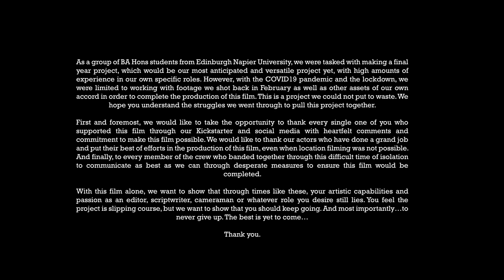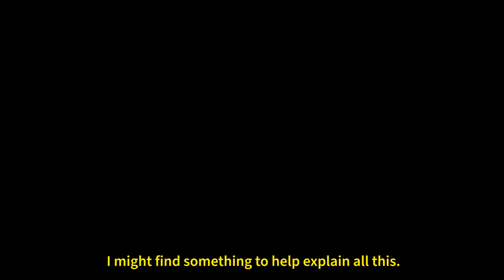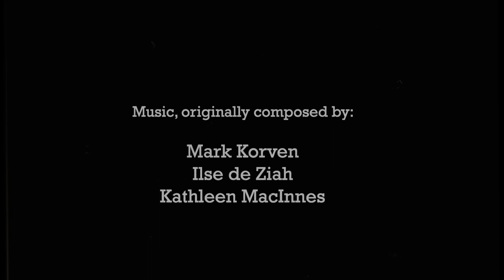BRÒN - A Gaelic Short Film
BRÒN is a Scottish Gaelic short film that tells the tale of two brothers and their past life of fishing with their father. After a tragic accident they both avoid the past until Craig finally confronts his brother for answers...

Cast featuring...
Peter - Harry Partridge
Craig - Sam James Smith
Peter's Father - Paul Smith

Writer/Director - John Nicholson
Producer - Grant Scullion
Director of Photography - Gregor Stirling
Audio Mixing - Martin Pollock
Runner On-Set - Ross Harkins
Lead Editor - Martin Pollock